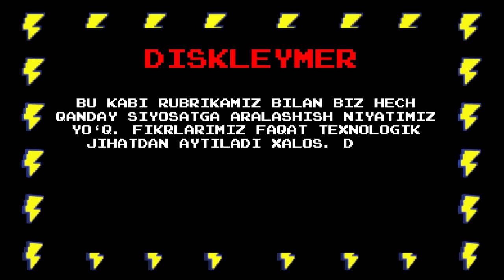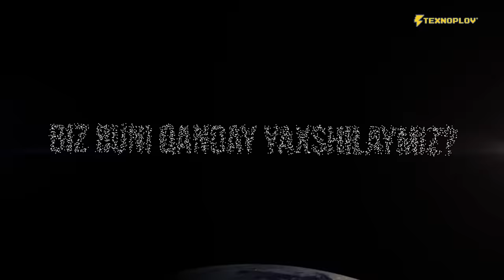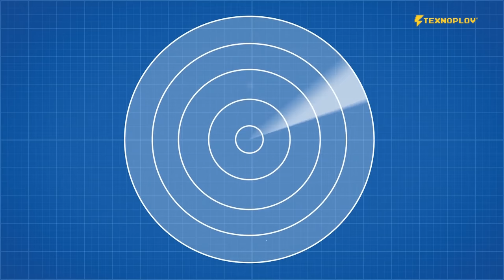AQSH harbiy texnologiyalari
Bu safar biz yangi rubrika  ostida turli xil davlatlarning harbiy texnologiyalari haqida aytib beramiz. Mana shu birinchi video AQSHning harbiy texnologiyalari haqida bo’ladi. Ularning tarixi va kelajagi.

00:00 - Kirish
00:27 - Fariz boss
01:12 - AQSH armiyasi tarixi
02:02 - Radardan qochishning dastlabki yo'llari
03:41 - Ikkinchi jahon urishi davridagi AQSH suv osti kemalari
04:05 - Birinchi yadro qurol
04:40 - Hozirgi vaqtdagi AQSh xarbiy texnikalari
04:49 -  M1 Abramas tanki
05:31 - B2 stealth bomber samalyoti
07:36 - Ford samalyot tashuvchi kemasi (dengizdagi shahar)
10:00 - MQ-9 reaper droni (killer dron)
11:50 - Backstage